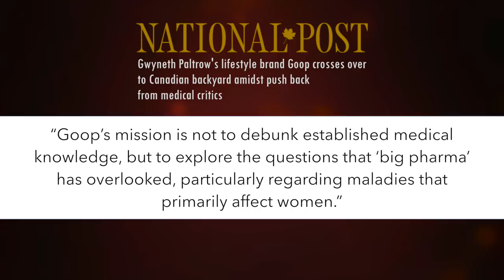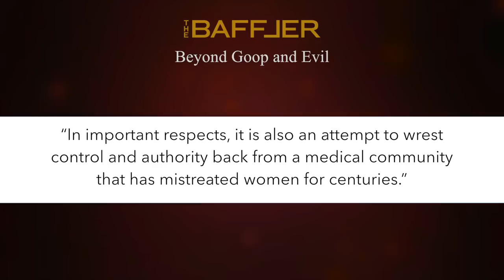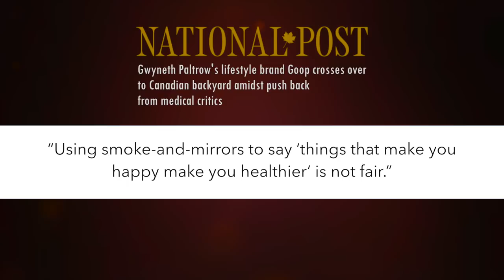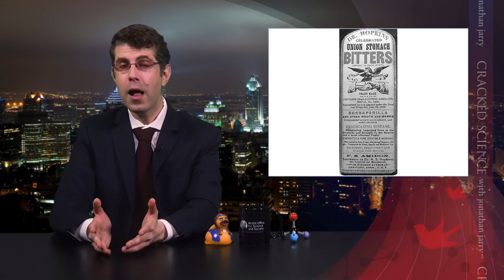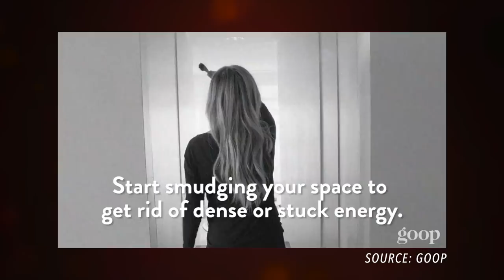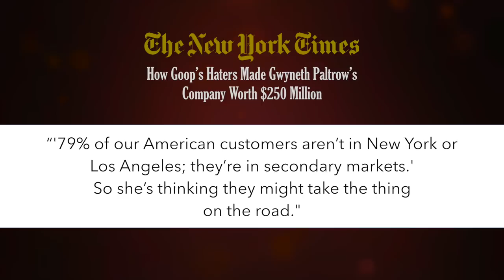The Goop Medicine Show (CS18)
There’s a lot to be mocked about Gwyneth Paltrow’s aspirational lifestyle brand “goop”, from its vaginal eggs to its psychic vampire repellent. But there is a much more serious and pernicious angle to this story: the mass marketing of female self-empowerment.

This is episode 18 of Cracked Science, for September 13th, 2018.

Jonathan Liked Something: Timothy Caulfield’s book “Is Gwyneth Paltrow Wrong About Everything?”

Dr. Jen Gunter’s blog post about the recent ruling against goop

Production crew: Frank Roop and Elena Petkovic (McGill University)